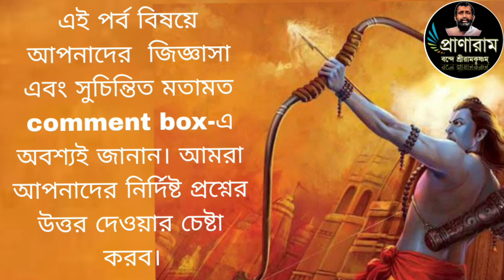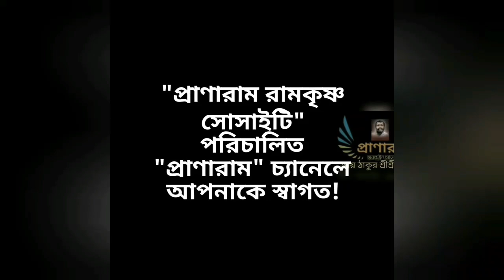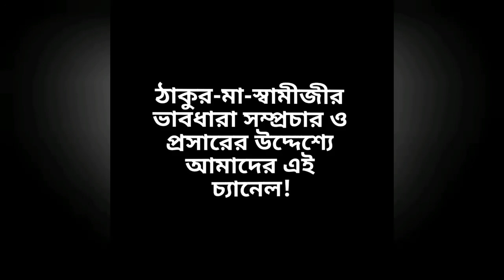Episode 57/পর্ব ৫৭-রামায়ণী ফল্গুধারা ("বাহির পথে বিবাগী হিয়া")| Debabrata Das | Pranaram Bangla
Episode 57/পর্ব ৫৭-রামায়ণী ফল্গুধারা ("বাহির পথে বিবাগী হিয়া")|
Pranaram Bangla
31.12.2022